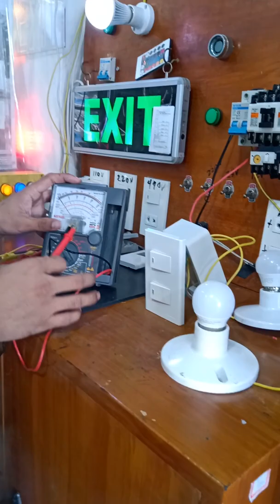PAANO MAG TAP NG ILAW WITH ANOTHER SWITCH? (Trev Electrical)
PAANO MAG TAP NG ILAW WITH ANOTHER SWITCH?

Supplier for industrial, commercial, residential electrical needs.